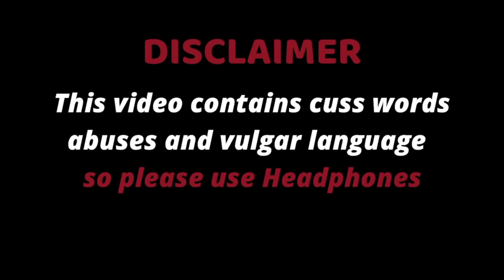Bakchodi At Its Best | Funny Valorant Highlight | 8bit Binks69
🔶🔸🔶🔸   About  🔸🔶🔸🔶

🔶🔸🔶🔸  Social  🔸🔶🔸🔶

🔶🔸🔶🔸   Membership  🔸🔶🔸🔶

🔶🔸🔶🔸   Music Credits  🔸🔶🔸🔶

 🔸🔶🔸🔶 Tags 🔸🔶🔸🔶